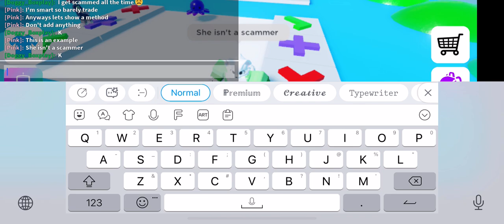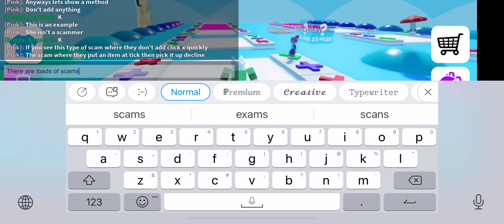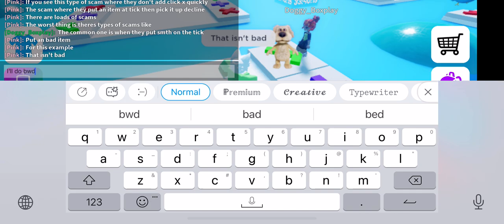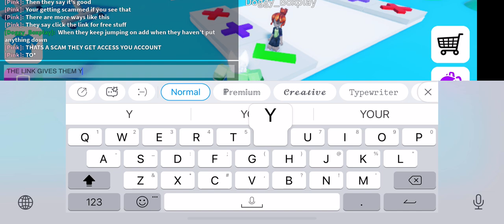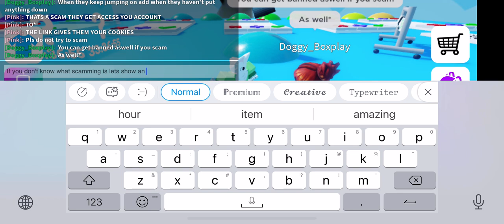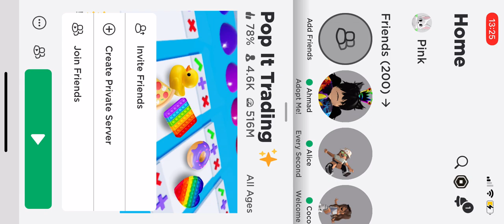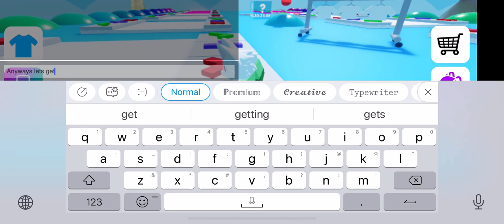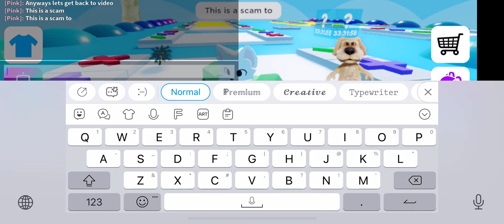How to avoid being scammed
Want to avoid being scammed in popit trading? This is a simple tutorial that might help you